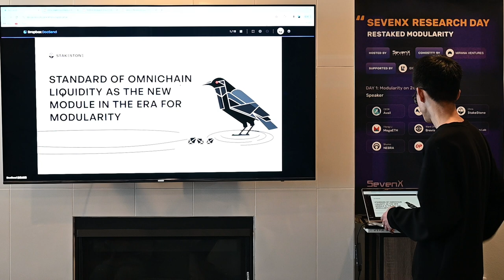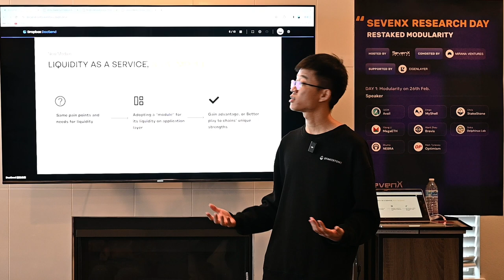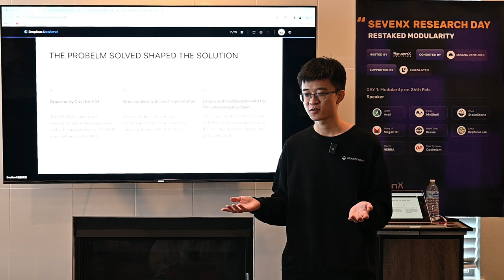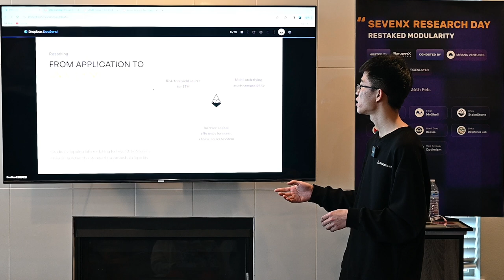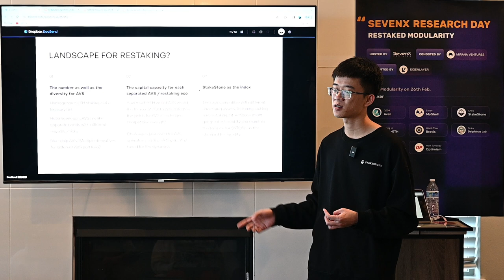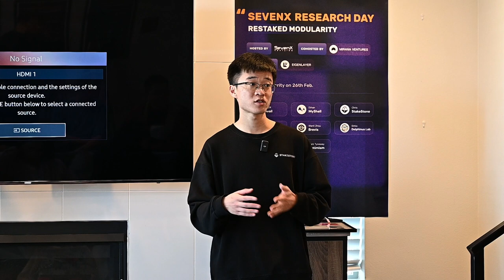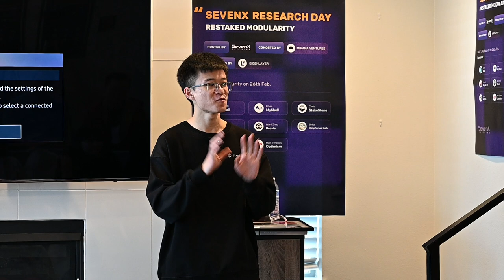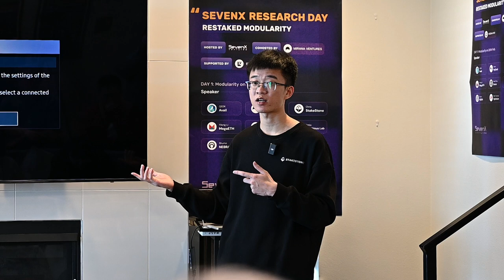Standard of Omnichain Liquidity as the New Module in the Era for Modularity - Chris